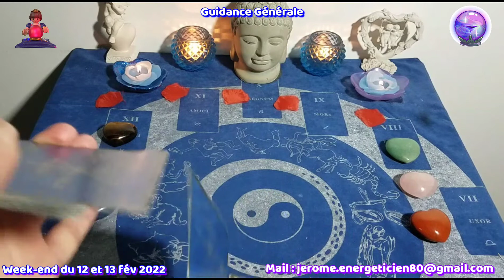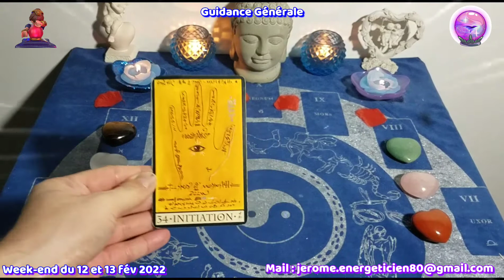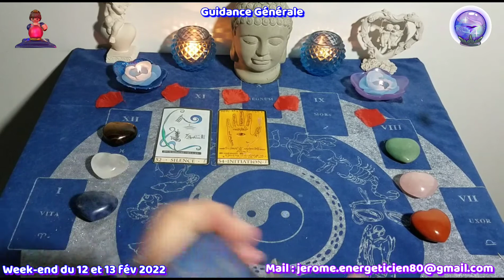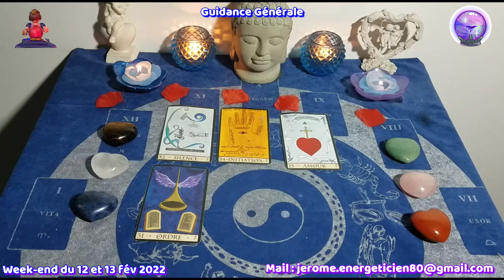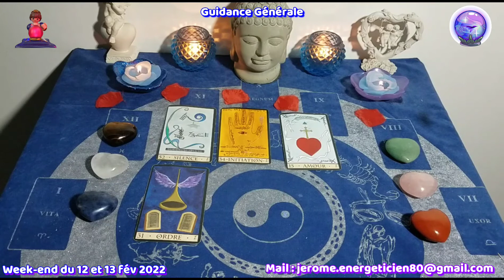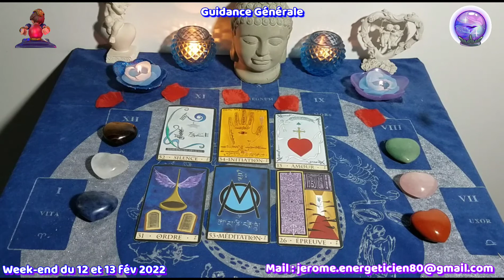🔮 W-E du 12-13 fév 2022 🔮 Guidance Générale.